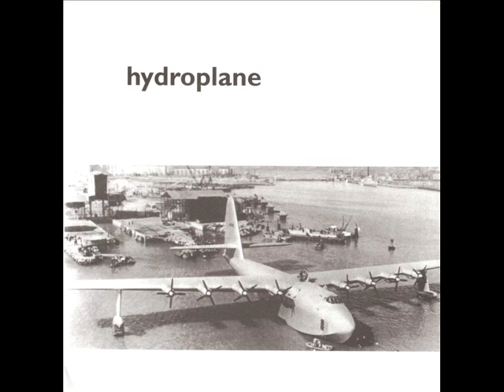Hydroplane [02] If You Spoke to Me, I Wouldn't Know What to Say (The Creation cover)